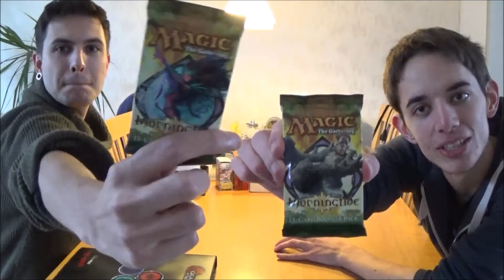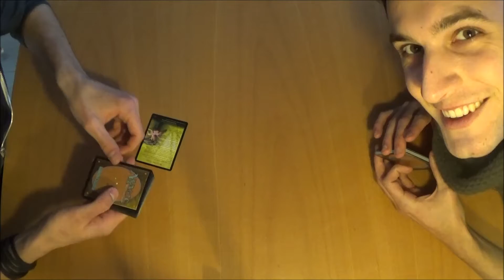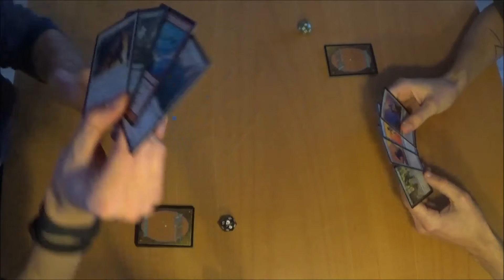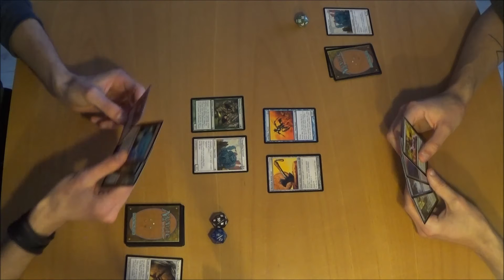Pack Wars met Magic: the Gathering Boosters!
Wat te doen met je Magic Boosters? Nou, PACK WARS natuurlijk!

Ik waardeer een duimpje omhoog en een reactie. Deel vooral de video naar al je Magicbuddies!

Ga naar voor meer Peanut en Magic: the Gathering. Check ook de links hieronder ▼